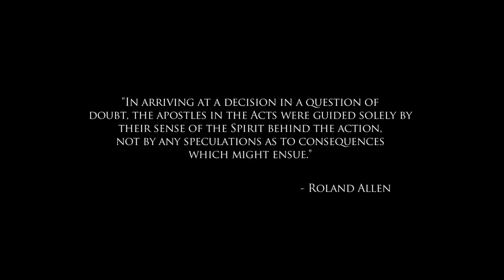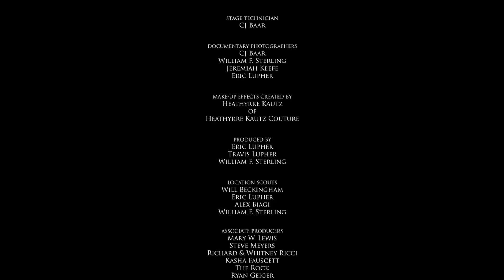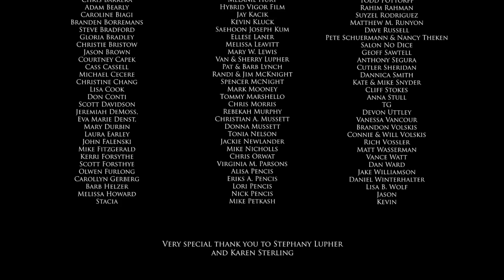Bouquet of Consequence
a short film by Travis Lupher

Each day we make decisions affecting our lives. Every choice a direction in time, a path we aim to live. The choices are ours alone, but even the best intentions can have unexpected consequences.